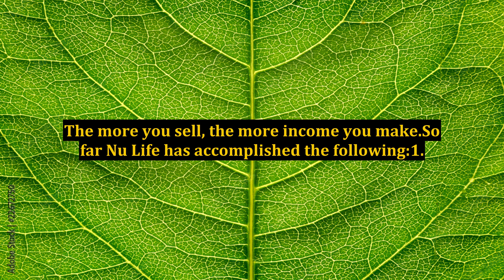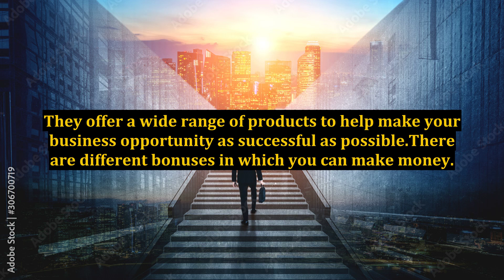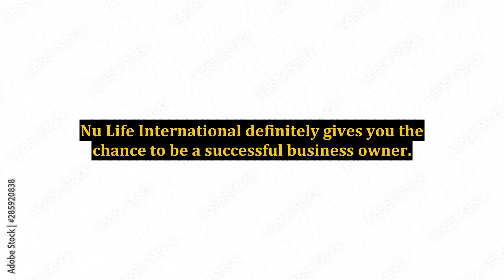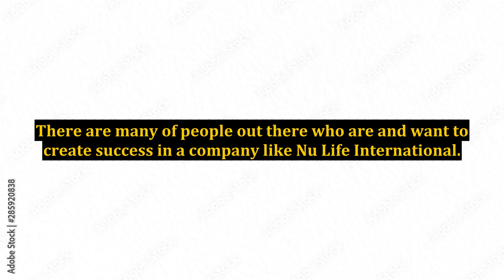Nu Life International: Opportunity or Not?